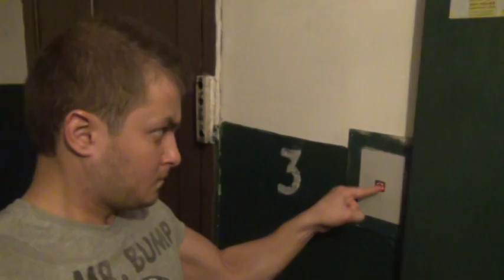БРОДВЕЙШОУ - НЕРВНЫЙ ВЫЗЫВАЕТ ЛИФТ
жми "РАССКАЗАТЬ ДРУЗЬЯМ" и показывай вконтакту!!)))